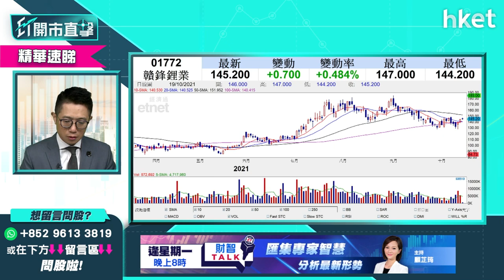【ET開市直擊】（精華）贛鋒鋰業（01772）現價追入？留意呢個位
贛鋒鋰業（01772）早前跌穿140元，今早受大市氣氛帶動略為回升，現價可以追入？要留意咩價位？艾德證券期貨聯席董事陳政深於《ET開市直擊》為你分析，立即點擊收看／收聽。

Time code：
00：00 - 大市焦點 恒指下一站睇26000點？
01：01 - 外圍大市速覽 蘋果公布業績先跌後回升
01：42 - 港股ADR表現
02：04 - 亞太外圍早段市況速報
02：32 - 英國成為第一個疫情後加息發達國家？美國會跟隨步伐？
06：07 - 未來半年環球政策暫偏向寬鬆 美股前景偏正面
07：22 - 供應鏈未來幾季受中國限電因素影響
08：09 - 首隻比特幣期貨ETF今晚掛牌　Bitcoin值得睇高一線？
10：41 - 上日港股市況
11：56 - 上日恒指解讀　即使破26000點仍未確認升勢？
14：08 - 內地房地產、限電憂慮仍未消除
16：16 - 觀眾問股：恒指年底目標睇幾多？低位尚未出現？
17：16 - 中共昨召開六中全會　對市場有咩影響？
19：35 - 港股開市前市況速報
20：12 - ET個股推介：中國鋁業（02600）
21：28 - 體育用品股受惠雙十一？談李寧（02331）、安踏體育（二百）（2020）
24：55 - 觀眾問股：李寧（02331）現價買上升空間幾多？
26：18 - 航運股大升係見頂定季節性波動？太平洋航運（02343）睇高一線？
30：43 - 觀眾問股：中遠海控（01919）現價位可買入？
31：36 - 港股早段市況速報
32：38 - 觀眾問股：中國平安（02318）現時應止蝕？可換馬醫藥股？
36：25 - 觀眾問股：內銀股可長線持貨收息？談建設銀行（00939）、工商銀行（01398）
39：07 - 新能源汽車板塊可睇高一線？比亞迪（01211）係咪買入時機？
43：24 - 獨家消息：傳恒大轉讓長沙灣新盤恆大‧睿峰 合資夥伴接手發展
43：55 - 觀眾問股：洛陽鉬業（03993）短期上望空間？
45：38 - 觀眾問股：贛鋒鋰業（01772）走勢點睇？
47：13 - 觀眾問股：嗶哩嗶哩（09626）升逾一成幾時沽？
48：27 - 觀眾問股：置富產業信託（00778）中長線收息前景？＼
50：20 - 觀眾問股：銀河娛樂（00027）可重上高位？
52：20 - 觀眾問股：信義玻璃（00868）受惠新能源？值得追入？
53：44 - 觀眾問股：福萊特玻璃（06865）升勢無以為繼？
55：06 - 觀眾問股：吉利汽車（00175）前景點睇？
56：06 - 觀眾問股：中升控股（00881）短綫點睇？
57：55 - 點解新能源車銷情好會特別利好4S股？
58：56 - 觀眾問股：南方航空（01055）4.5買入繼續持貨？
01 ：00：22 - 觀眾問股：;中芯國際（00981）可中長線持有？
01 ：01：27 - 港股早段市況速報　創科、美團、友邦撐大市
01 ：02：20 - 恒指短綫睇好26000？
01 ：03：03 - 財經日誌提提你